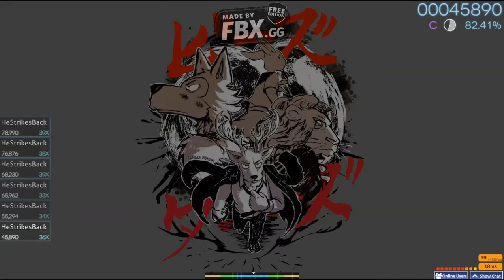osu! Wild Side - Ali (im bad)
yes i do suck